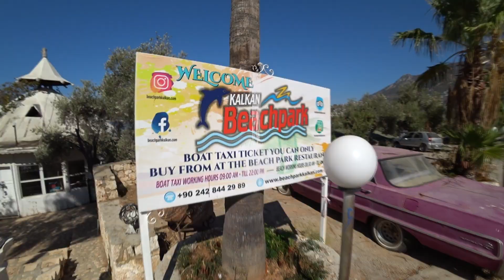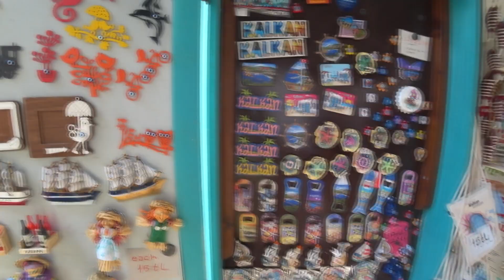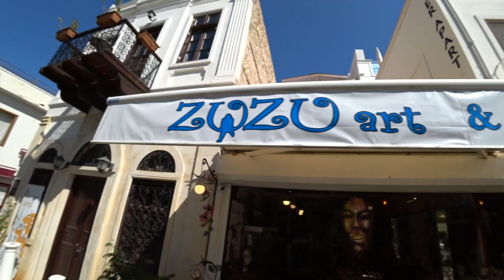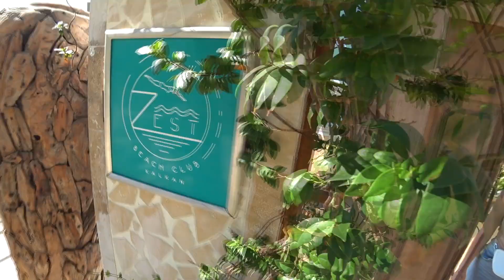Другая Турция! Прогулка по Калкану. Шикарная вилла и лучшие пляжи в Калкане.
Сердце Греции в Турции - Калкан. Полный обзор города. Шикарная вилла русской хозяйки. Лучшие пляжи Калкана.